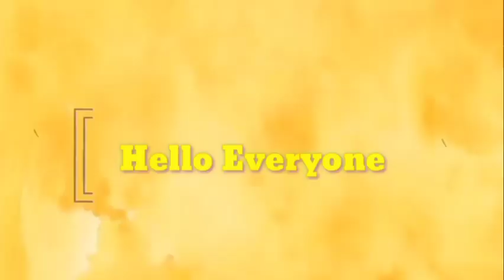PANOORIN SI MAYYANG NA KATOK TIKTOK KATOK | JUST FOR FUN | TIKTOK COMPILATION